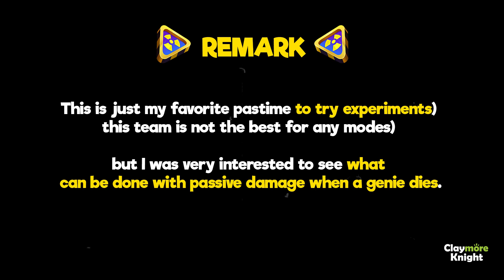Fun Build with Genie Bugs I R&D Boss Tweety Monster | Looney Tunes World of Mayhem